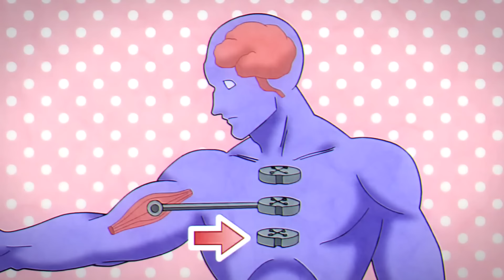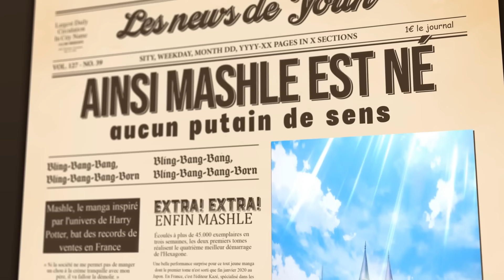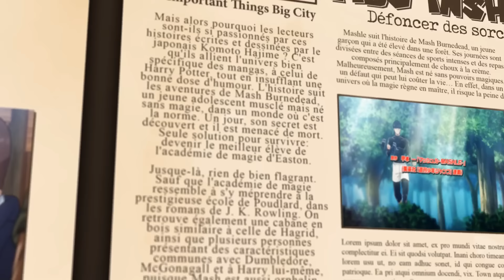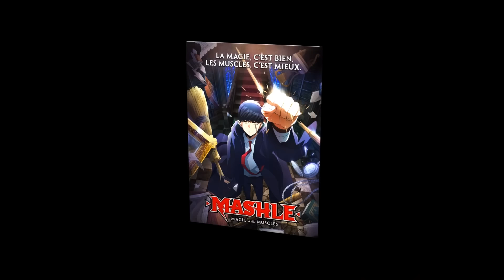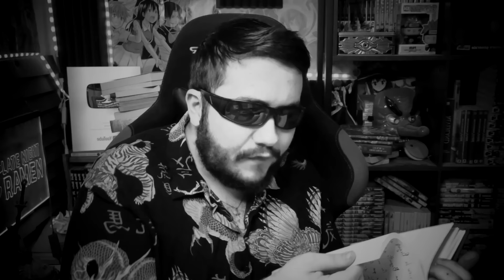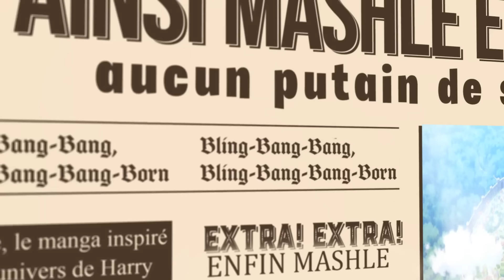Mashle était une erreur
PSN : Tricheur85

Sommaire :

0:00 - 2:19 Introduction
2:20 - 5:25 Mashle m'ennuie
5:26 - 10:25 La parodie, qualité comme défaut
10:26 - 12:00 Finalement, c'est une comédie

▃▃▃▃▃▃▃▃▃▃▃              Copyright          ▃▃▃▃▃▃▃▃▃▃▃▃▃